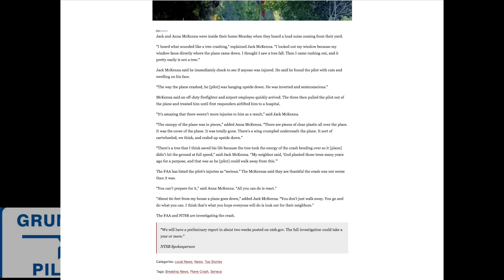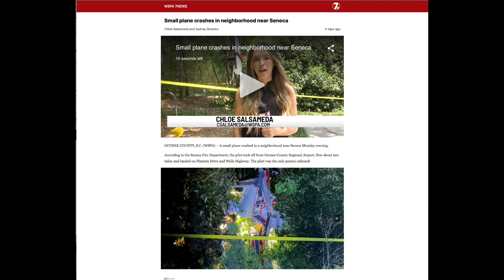Grumman AA1C N15LM Down & News Coverage - Grumman Style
Grumman AA1C N15LM Down & News Coverage - Grumman Style:  As you saw on the Grumman Gang May 3rd, N15LM went down in a wooded area near folks.  Here is the news cast sent me by a responder.  Video 1,336 in the Hit Parade.  No one knows what happened, pilot is alive but injured.